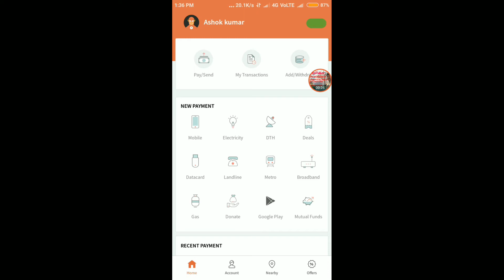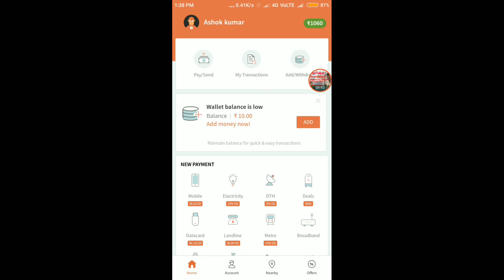FREECHARGE ₹50 CASHBACK || ADD MONEY in WALLET ₹1000